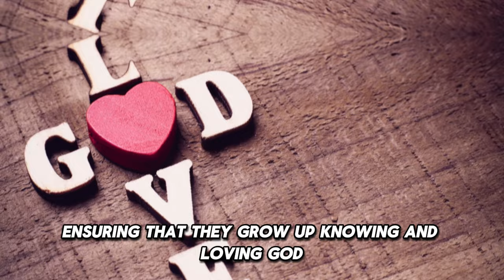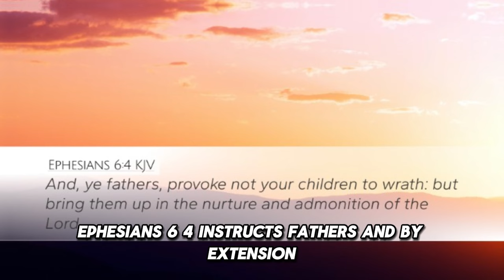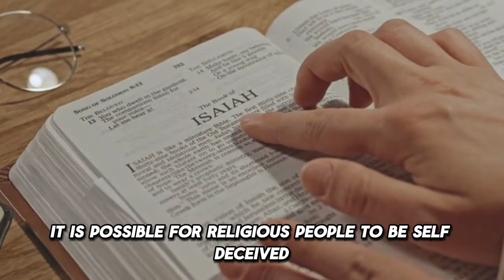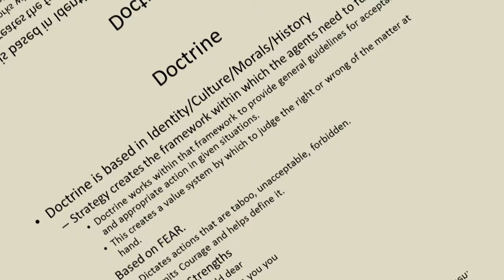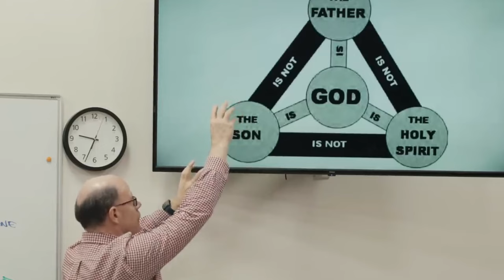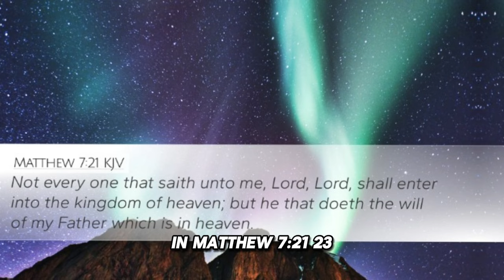John MacArthur | Understanding the Trinity: Unpacking the Doctrine of the Trinity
Believers have the privilege and right to pray to each member of the Trinity—Father, Son, and Holy Spirit. This is based on the understanding that all three Persons of the Trinity are fully and equally God, and each plays a unique role in the believer's life. There are no limitations on praying to the Father, the Son (Jesus Christ), or the Holy Spirit, as they are one in essence and work together in perfect unity.

Raising godly children is viewed as a lifelong commitment. Parents are called to teach their children about God's ways, instill righteousness, and model a Christ-centered life. This involves daily practices, such as prayer, reading Scripture, attending church, and living out biblical principles. The goal is to pass on the faith and values to the next generation, ensuring that they grow up knowing and loving God.

Praying to the Holy Spirit involves seeking guidance, comfort, and empowerment for living a godly life. The Holy Spirit is often invoked for wisdom and strength in the believer's daily walk.